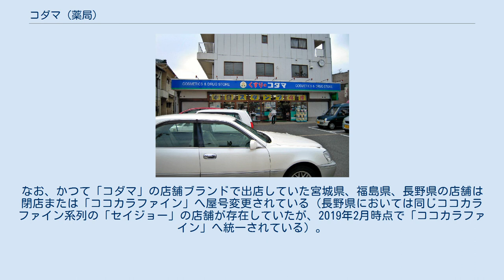コダマ (薬局)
店舗例：くすりのコダマ五泉店 ※2019年2月時点で「くすりのコダマ」のままで営業されている店舗の一つ クスリのコダマ（もしくはくすりのコダマ）は、ココカラファインヘルスケアが新潟県に展開しているドラッグストアおよび薬局の店舗ブランドの一つである。
 2013年（平成25年）9月30日までは新潟市西区に本社を置いていたココカラファイン子会社の株式会社コダマ（英: KODAMA Co.ltd.）が運営を行っていたが、翌10月1日付でココカラファインヘルスケアに吸収合併され、運営が継承されている。
 前身のコダマは、古くから新潟市を中心に薬局を運営。
1990年代にドラッグストア事業に本格的に乗り出し、県外への進出を進めていた。
 2012年11月1日に「セイジョー」や「ドラッグセガミ」などを傘下に持つココカラファインの子会社となったのに伴い、スタンプ押印式の「友の会クラブカード」は2013年6月30日をもって新規発行並びにスタンプ押印を終了し、同年7月1日より、グループ会社のココカラファインヘルスケアと同じ「ココカラクラブカード」へ移行された。
この「ココカラクラブカード」はココカラファインヘルスケアが運営する他の屋号の店舗との相互利用が可能である。
 同年10月1日付で株式会社ココカラファインヘルスケアに吸収合併され、法人組織としての「コダマ」は解散したが、引き続き店舗ブランドの一つとして存続されており、ドラッグストア「クスリのコダマ」・「くすりのコダマ」、調剤薬局の「コダマ調剤薬局」を合わせ、新潟県に23店舗（うち1店舗は「コダマ調剤薬局」）を出店している（2020年2月時点）。
 なお、旧コダマの営業地域で合併以降に新規出店した店舗ではブランド名に「コダマ」を使用せず「ココカラファイン」を採用しているのに加え、移転・改装を実施した既存店舗のブランドも「ココカラファイン」「ココカラファイン薬局」への屋号変更が進められている。
この一連のブランド変更に伴って、2014年1月時点で新潟県73店舗、宮城県2店舗、福島県2店舗、長野県1店舗の計78店舗が残存していた「コダマ」「コダマ調剤薬局」の店舗は徐々に減少している。
またココカラファインヘルスケアの新潟県内での広報活動においては、両ブランドを併記した「ココカラファイン・クスリのコダマ」の表記が用いられている。
なお、かつて「コダマ」の店舗ブランドで出店していた宮城県、福島県、長野県の店舗は閉店または「ココカラファイン」へ屋号変更されている（長野県においては同じココカラファイン系列の「セイジョー」の店舗が存在していたが、2019年2月時点で「ココカラファイン」へ統一されている）。